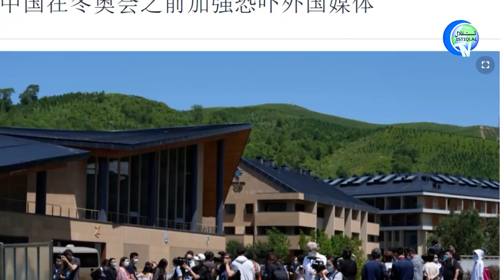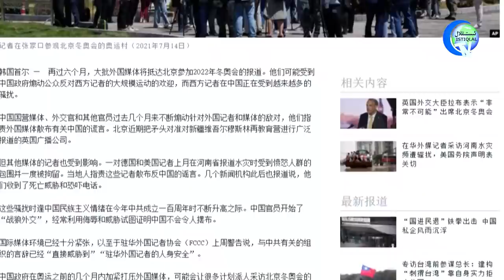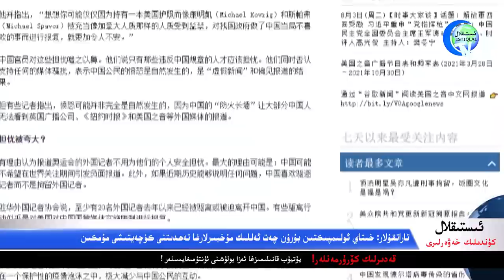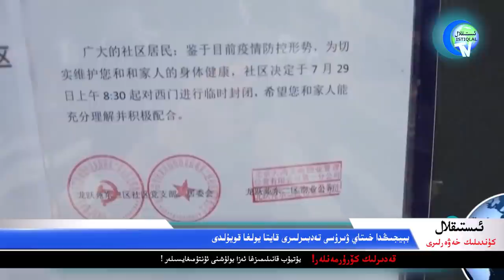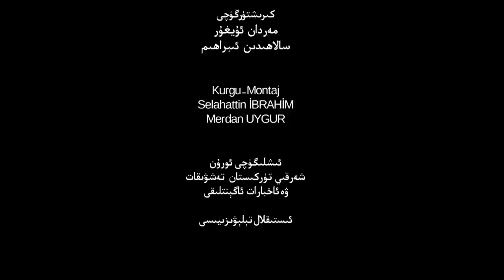ئىستىقلال كۈندىلىك خەۋەرلىرى 2021-08-03، ئۇيغۇر ئوقۇغۇچىلار شەرەپ قۇچماقتا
Istiqlal Kündilik Xewerliri 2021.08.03 / Uyghur Oqughuchilar Sherep Quchmaqta